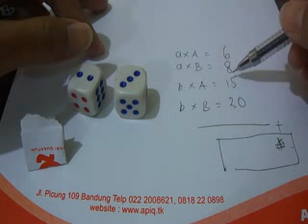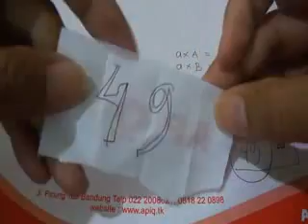Super Magic Trick Math Dice Multiply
Super Magic Trick Math Dice Multiply just for you.
Asyiknya sulap matematika dengan dadu spesial untuk Anda dan keluarga.
Silakan menikmatinya dan bersiaplah anak-anak jadi gemar matematika.
Persembahan Paman APIQ.